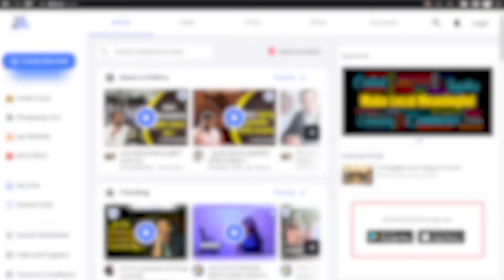भाजपने जनतेची माफी मागावी | राष्ट्रवादी काँग्रेस आक्रमक | राज्यपालांविरोधात राष्ट्रवादीचे आंदोलन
What is 3km :
3KM is a hyperlocal platform that allows neighborhoods to read the news from your locality, shop from local businesses, and promote business hyper-locally. 3KM is the brainchild of Sakal Media Group and Bulb and Key